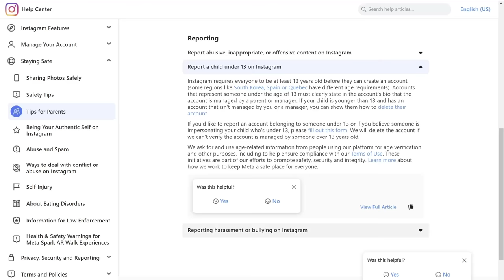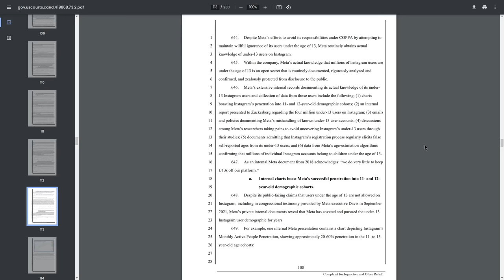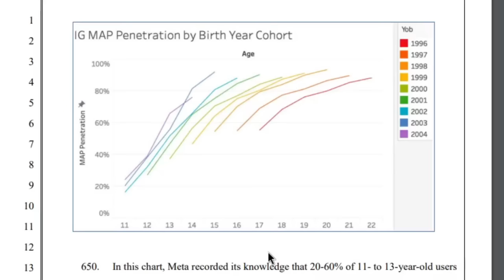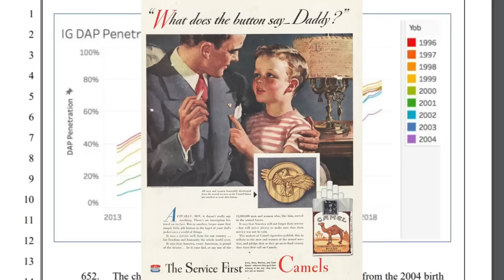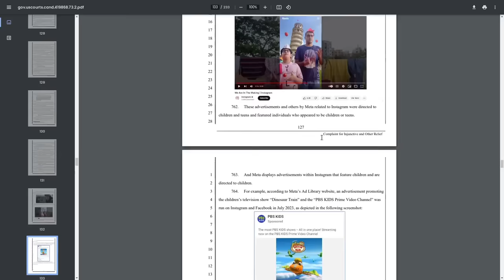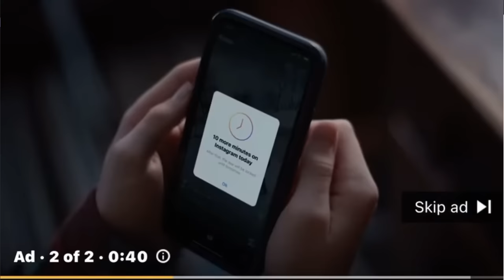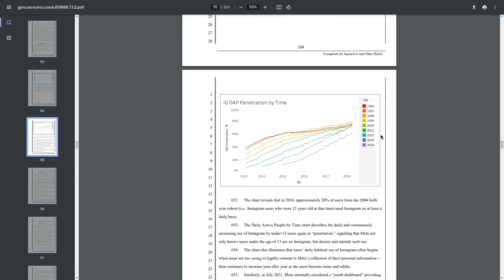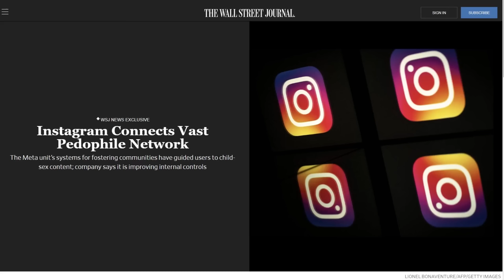Meta Knowingly Exploits Kids for Profit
In this video I discuss how Meta developed Instagram and Facebook to be more addictive to users under the age of 13, and how they've known since 2016 that 40% of people in that age demographic used Instagram on a daily basis despite being too young for the platform according to their own terms of service.

un-redacted Court document detailing Meta's knowledge of underage users

Monero
45F2bNHVcRzXVBsvZ5giyvKGAgm6LFhMsjUUVPTEtdgJJ5SNyxzSNUmFSBR5qCCWLpjiUjYMkmZoX9b3cChNjvxR7kvh436

Bitcoin
3MMKHXPQrGHEsmdHaAGD59FWhKFGeUsAxV

Ethereum
0xeA4DA3F9BAb091Eb86921CA6E41712438f4E5079

Litecoin
MBfrxLJMuw26hbVi2MjCVDFkkExz8rYvUF